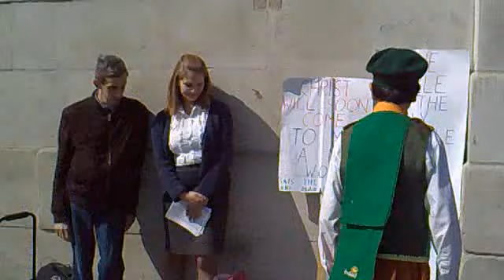dance 1 may 7